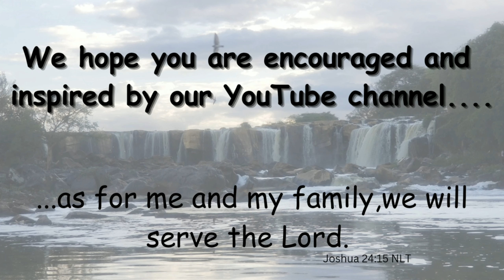valentine week/ vacation/ love ❤️/ good times/ Elvis & Marilyn Aluzimbi Volg